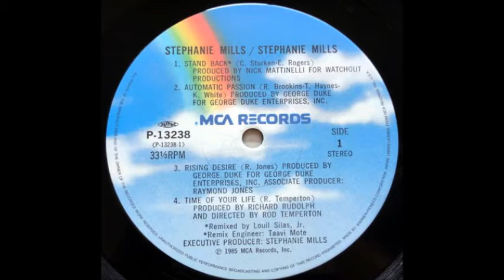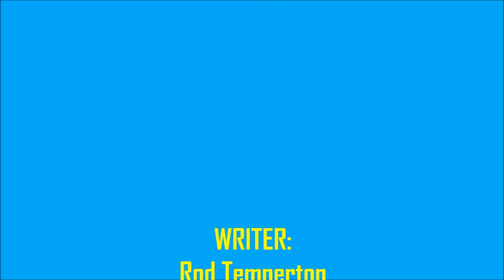Stephanie Mills - Time Of Your Life (Party Goin' On Edit)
My favourite song from Ms Mills, written by Rod Temperton and produced by Richard Rudolph in 1985. I've made an extended edit, utilising sections of most of the original mixes by Louil Silas, Jr...